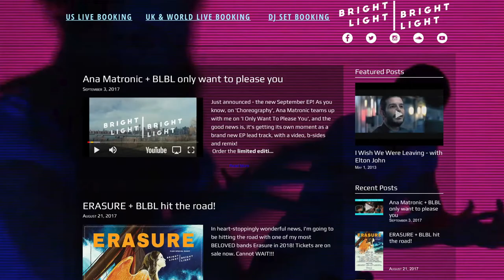Rod Thomas on West End Girls cover + Bright Light Bright Light 2017 UK Tour | Phil Marriott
In this preview of the forthcoming Bright Light Bright Light interview I chat to Rod Thomas about his 2017 UK tour, plus his collab with Ana Matronic on the Pet Shop Boys 'West End Girls' cover.

Video intro animation: John von Ahlen
Video outro animation: Phil Bearman

CAMERA
Canon 70D